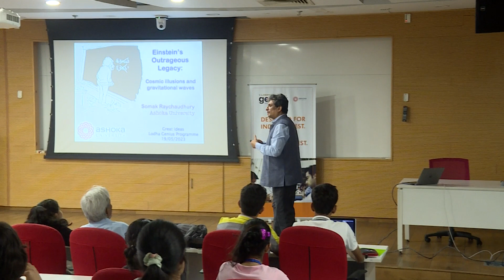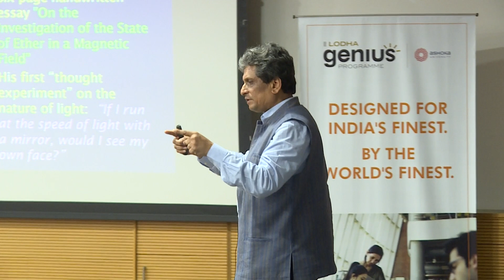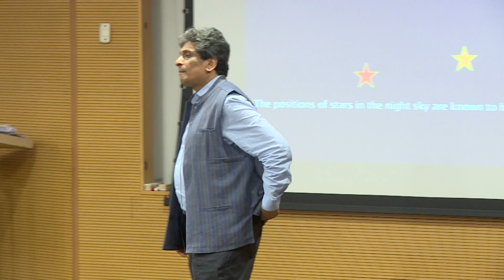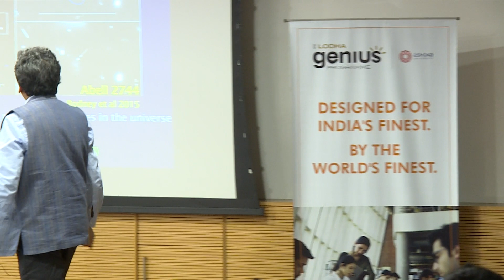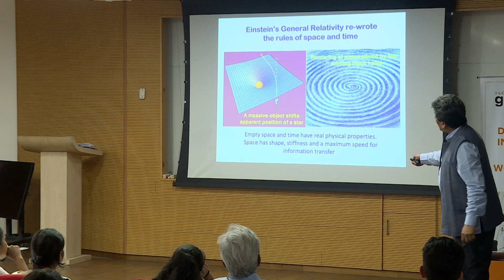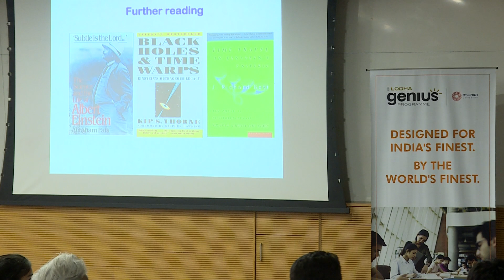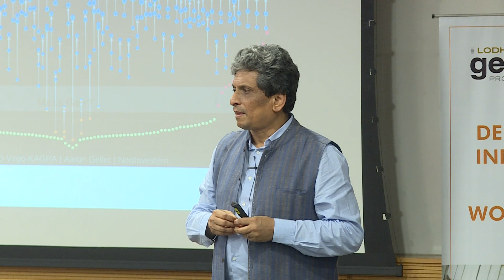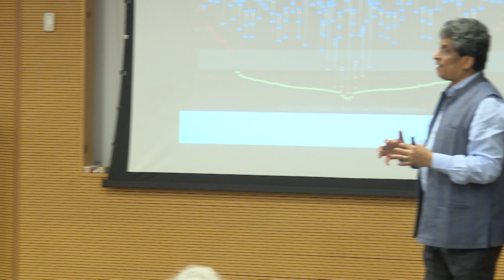Somak Raychaudhury on Cosmic Illusions And Gravitational Waves: Great Ideas Seminar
Presenting Somak Raychaudhury, Vice Chancellor, Professor of Astrophysics, Ashoka University. His work involves a wide range of topics in Cosmology and Astrophysics and has made seminal discoveries using observations at radio, optical and X-ray frequencies, from the ground and from Space. He has worked on exotic stars such as black holes and neutron stars in nearby galaxies, including our own galaxy, the Milky Way.

At the Lodha Genius Programme, he discussed the ripples of space-time, which were predicted by Einstein almost a century ago, considered the most characteristic departure from Newtonian's gravity. He described two consequences of the view that gravitational attraction being the reason for distortion of space and time.

Lodha Genius Programme's Great Ideas Seminar is a series of lectures guided by the world's foremost scientific minds.